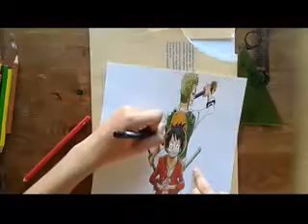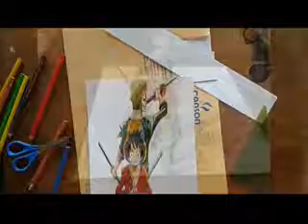Drawing 3D Luffy and Zoro from One piece 2016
Drawing 3D Luffy and Zoro from One piece